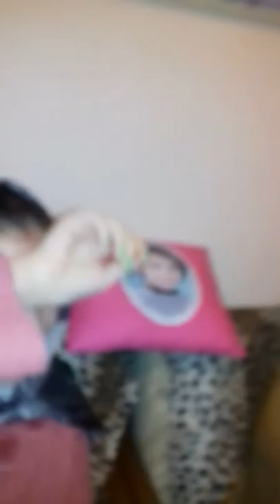Induri seriali 2(seria)